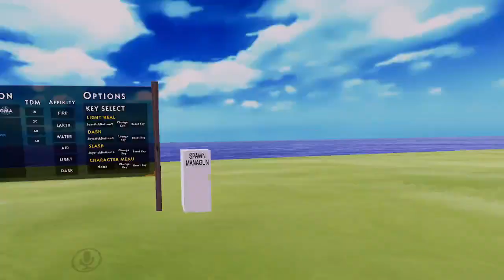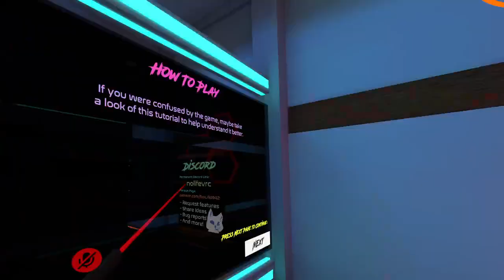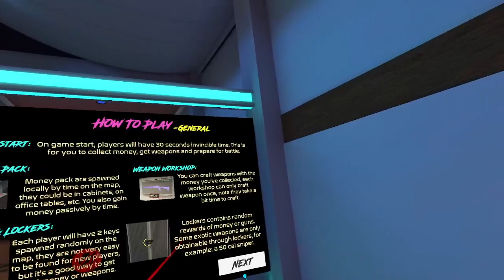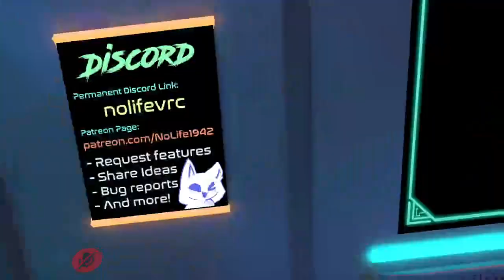Chipz | AA GAME NIGHT... The "REAL" AA vs GMA ARC! October 1st, 2022